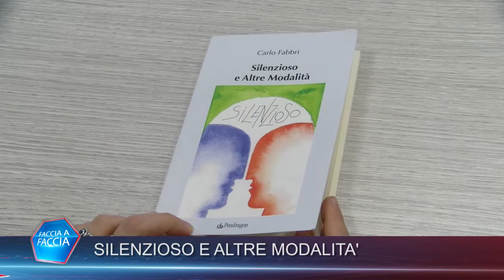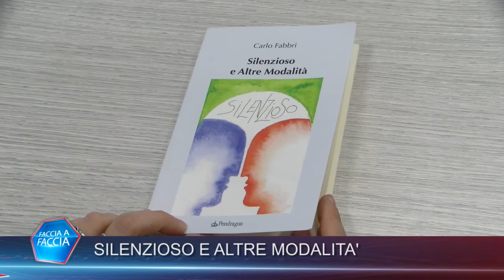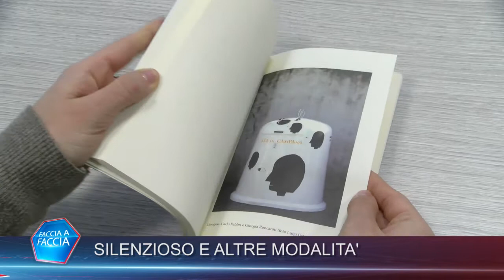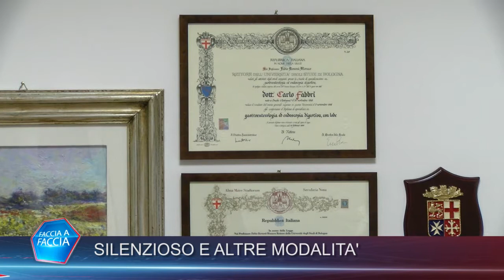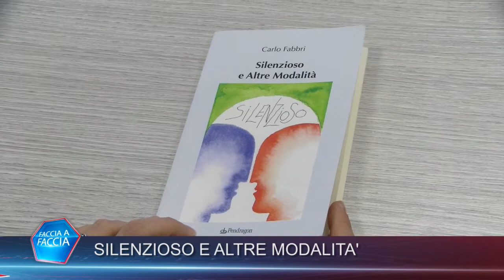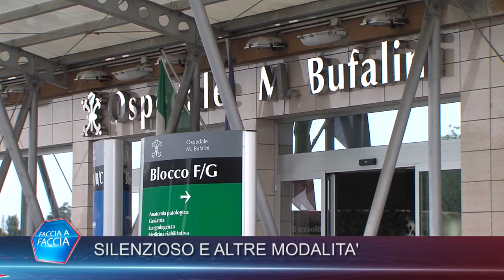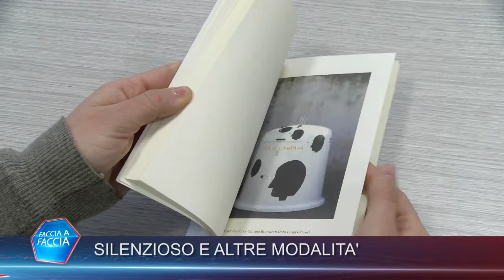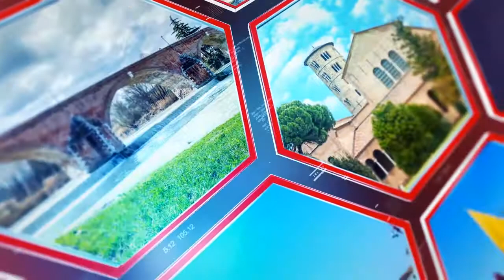Intervista al dottor Carlo Fabbri, primario di Gastroenterologia di Forlì